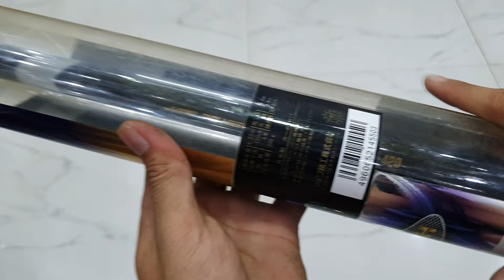Video 753# Quá trời hàng đẹp giá bình dân. SDT và Zalo 0919192035